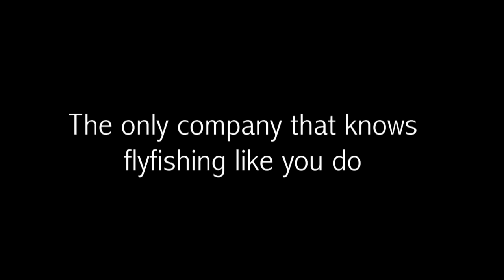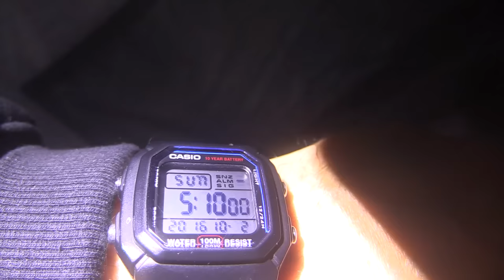Fly Fishing New Zealand - OPENING DAY 'SEEKING SOLITUDE'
The most anticipated day of the year for most fly anglers has rolled around again - Opening Day.
Anton and myself have chosen to base ourselves just off the road, instead of the usual hike in as opening falls on a weekend and we expect it to be busy. This camping next to the car has it's benefits as we can fish for the day uninterrupted and fish for the next two days at a different locale...
We found the first day a very relaxing one with good conditions but the second and third a little more challenging...
We appreciate any generosity and understanding that your donation helps pay for the investment in gear & time to provide quality content on a continual basis.